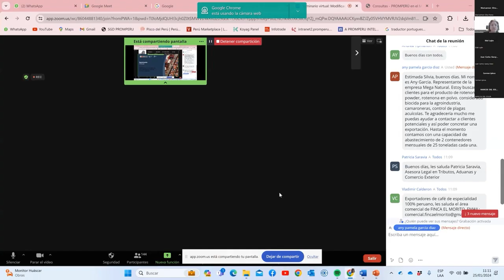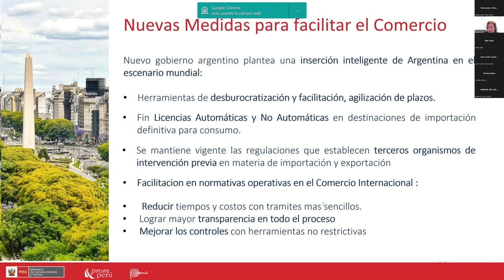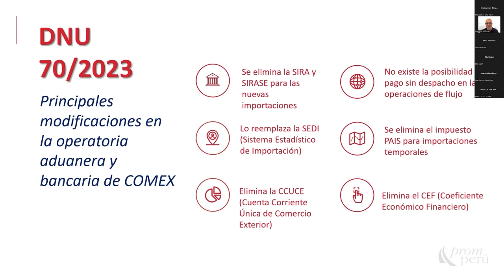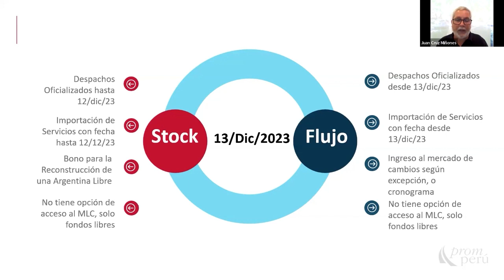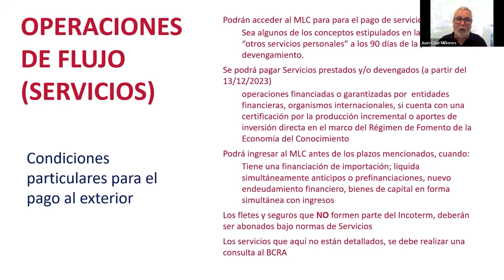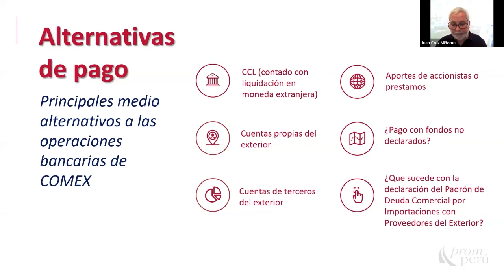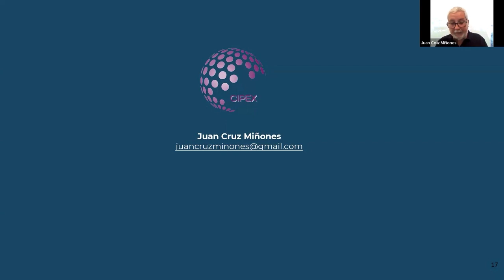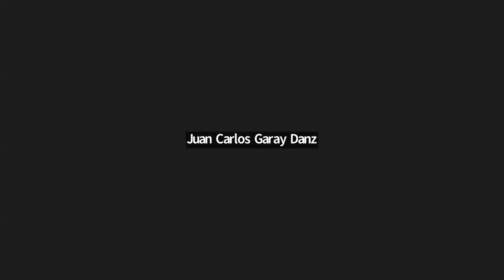Modificaciones a la normativa para hacer operaciones de comercio exterior con Argentina